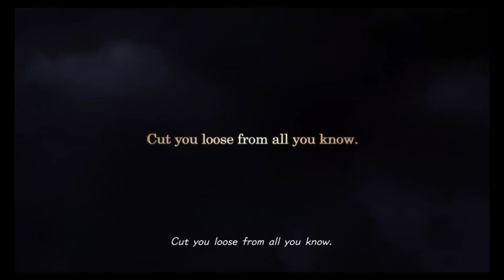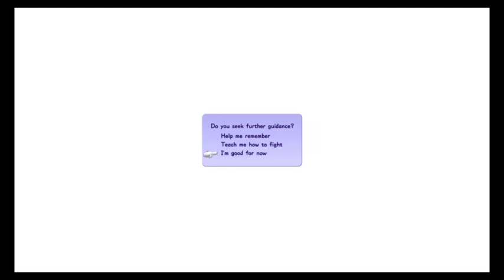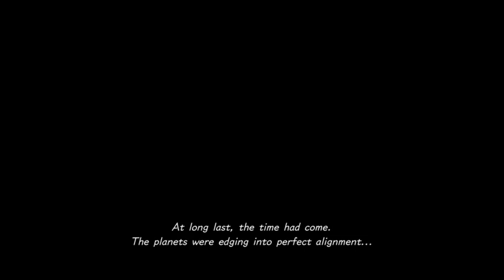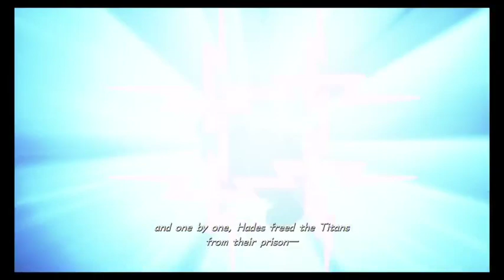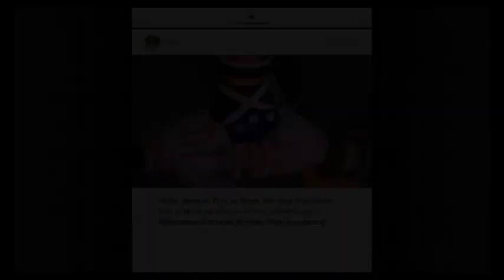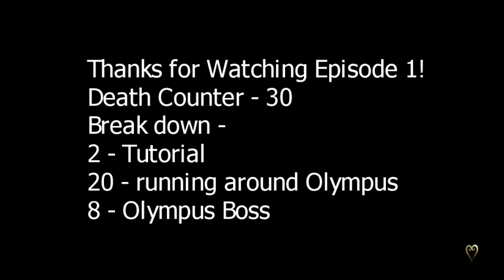Kingdom Hearts 3 Critical Mode! Ep 1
I played KH3 Critical Mode on stream! This is the first part of that stream! :D

If you want to see more from me!
I stream Every Day! Come hang out it's super chill! -

I also have a Discord that tells people when I post and when I go Live! :D